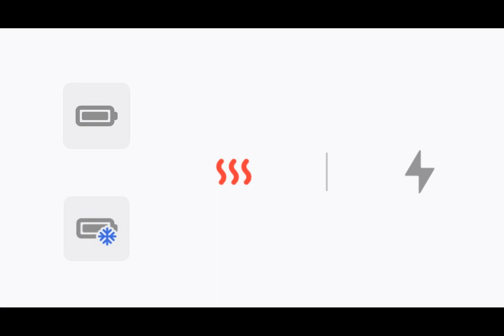Tesla adds charge port defrosting, battery age in range calculation with new update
Tesla's latest software update, 2024.2.6, comes with some interesting new features. First off, charge port defrosting. This will happen automatically when you've added a Supercharger location as a destination in the navigation system, ensuring that when you arrive you won't have any nasty frosty surprises.